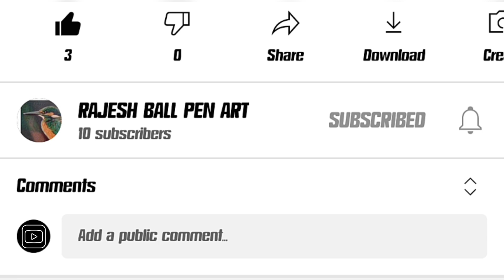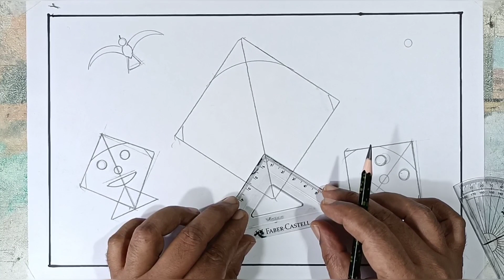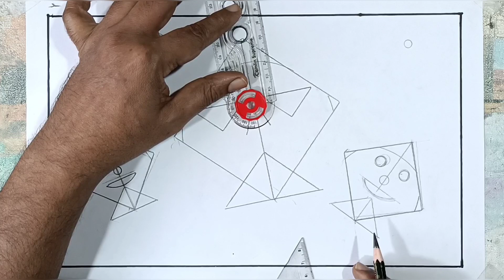KITE DRAWING WITH SET SQUARE AND PROTECTOR/DRAWING CLASSES/RAJESH BALL PEN ART/KITE DRAWING